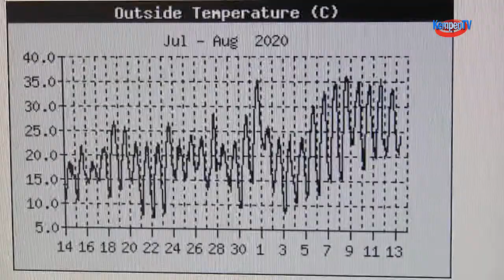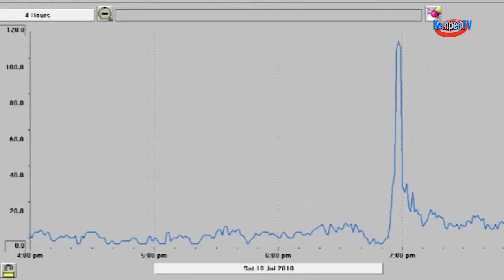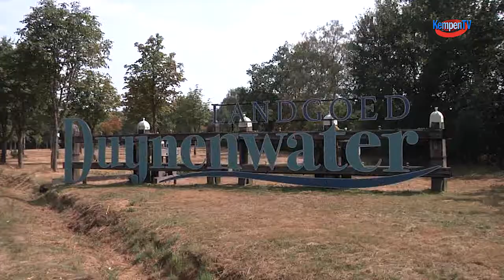omgaan met een hittegolf 2020-augustus-